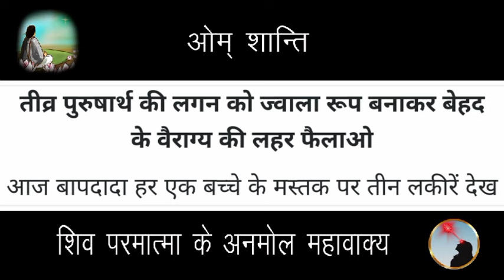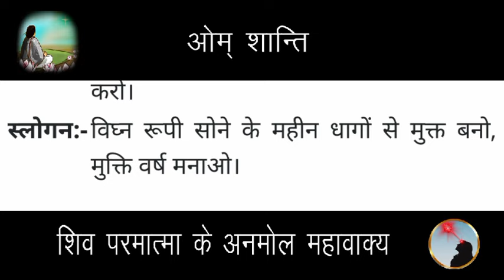21 April 2024 Aaj ki murli/Aaj ki Murli | आज की मुरली | 21-04-2024 | daily murli | today murali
21 April 2024 Aaj ki murli/Aaj ki Murli | आज की मुरली | 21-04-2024 | daily murli | today murali | aaj ki murali

Songs:-
पतित पावन शिव बाबा...

Contents Covered :
 1. ruhani murali
 2. aaj ki murli
 3. आज की मुरली
 4. aaj ki murali
 5. daily murli
 6. subah ki murli
 7. om shanti aaj ki murali
 8. aaj ki murali om shanti
 9. murali
10. om shanti murli
11. aaj ki murli brahma kumaris
12. murli today
13. aaj ka murli
14. bk murli today
15. murali aaj ki
16. om shanti murali
17. aaj ka murali
18. aaj ki murali madhuban
19. om shanti song
 20. murli today b k
 21.aaj ki murali sunaeye
 22. aaj ki murli madhuban se
 23. brahmakumari murli
 24. aj ki murli
 25. murali murali
 26. murli aaj ki
 27. today murli
 28. ओम शांति मुरली
 29. aaj ki murli shiv baba
 30. baba ki murli
 31. bk murli
 32. bk murli today in hindi
 33. gyanmoti aaj ki murli
 34. madhuban ki murli
 35. murli bk today
 36. murli shiv baba today
 37. om shanti aaj ki murli
38. shiv baba murli
39. aaj ki murli bk sharda didi
40. आज के मुरली
41. aaj ki murali vijay bhai
42. आज का मुरली
43. aaj ki murli om shanti
44. aaj ki murli usha didi
45. ajj ki murali
46. bk hindi murli today
47. aj ki murali
48. murali brahmakumari today
49. murali today
50. murli today hindi
51. om shanti murli today
52. aaj ki murali
53. 21 april ki murali
54. brahmakumaris murli today
55. short murli points
56. Short murli today
57. Today murli class
58. murli 21 april 2024